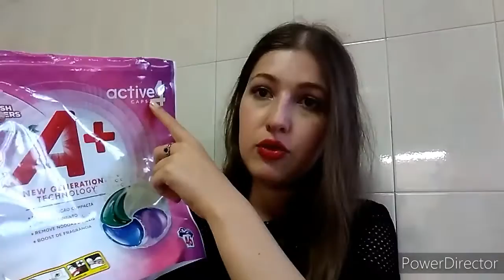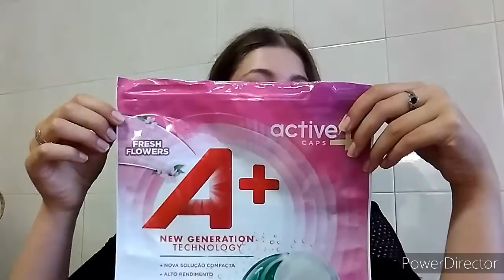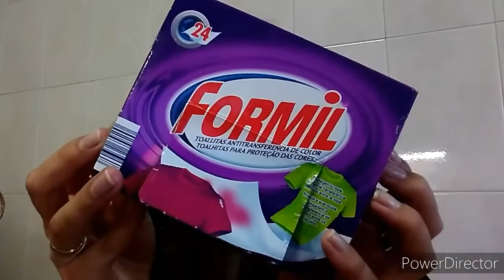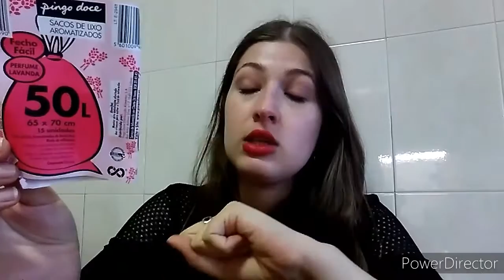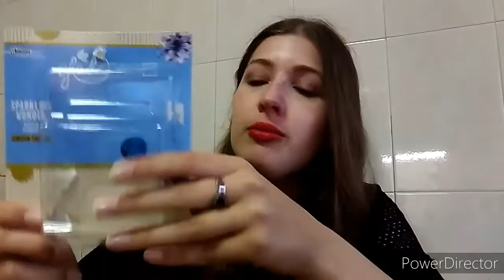Produtos terminados:limpeza e higiene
olá gente gira mais um video para vocês espero que gostem.
neste vídeo partilhou alguns produtos terminados de limpeza e higiene e breve opinião.